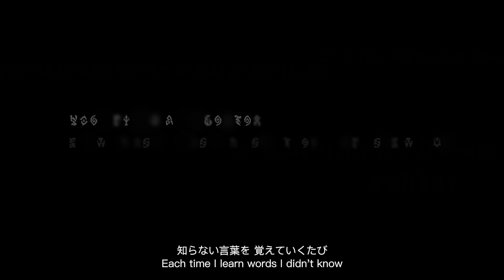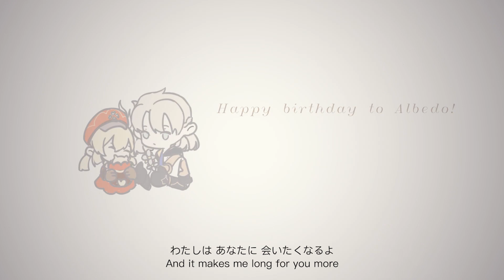Sincerely, Albedo | Sketch Animation | Genshin Impact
Sincerely, Albedo

Music：Sincerely (cover.Vulkain) - TRUE
youtu.be/t7myi1hoZCI
English | Japanese Subtitles：雪桜
PRODUCTION：atos0-0 auth. MOCACHANNEL